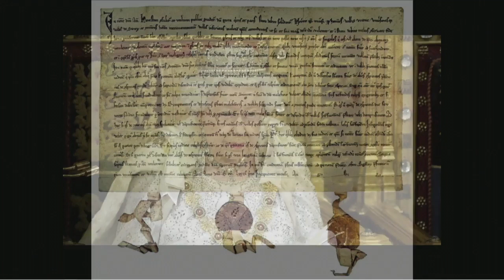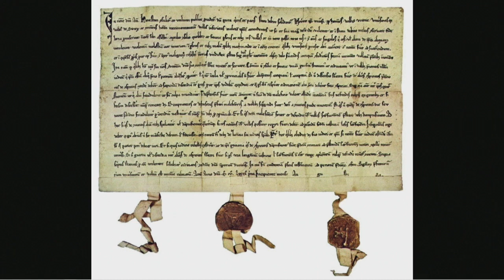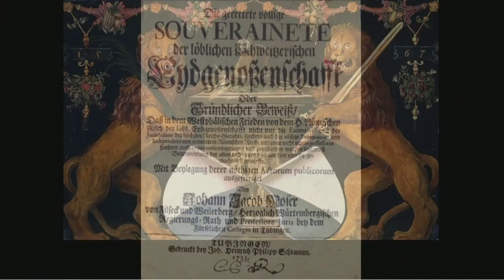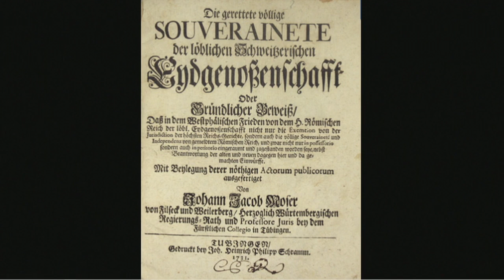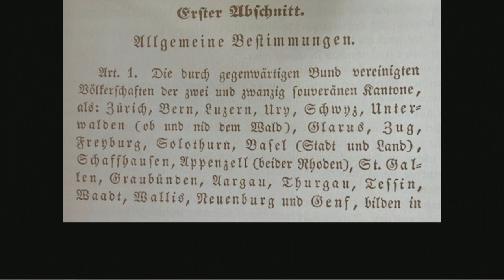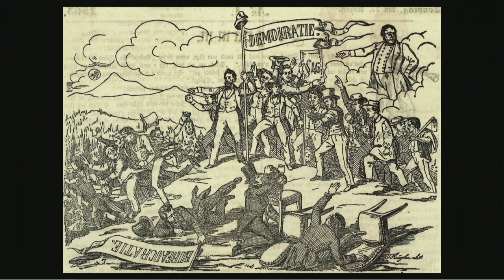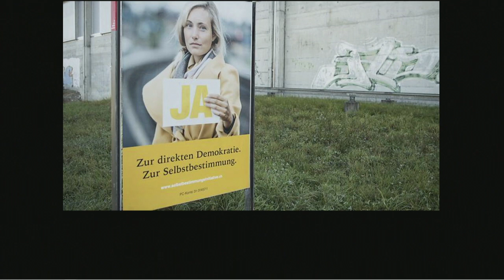Prof. Dr. Christoph Mörgeli an der AUNS Polit-Tagung: «Vom Wesen der schweizerischen Souveränität»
AUNS Polit-Tagung «Souveränität», Bern, 28. August 2021